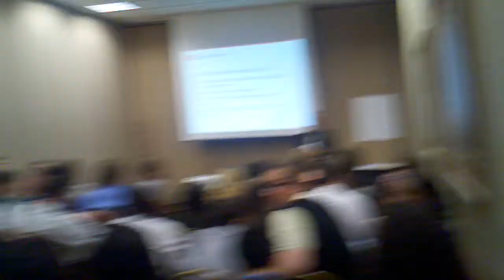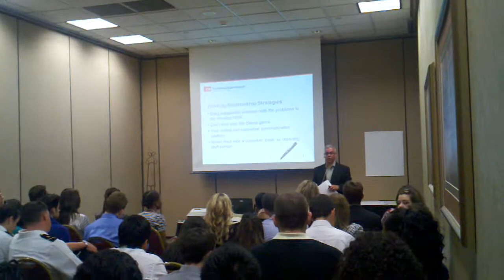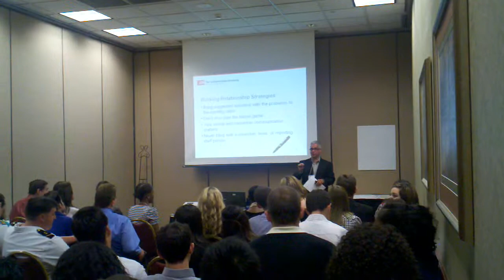CHESS 2011 (HD)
So what if like we already did those things, Hypothetically of course.